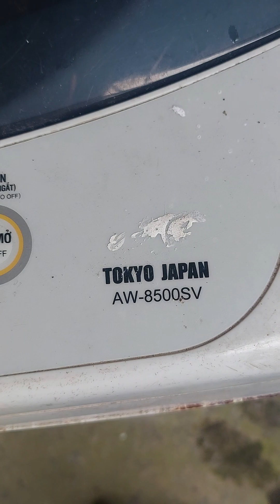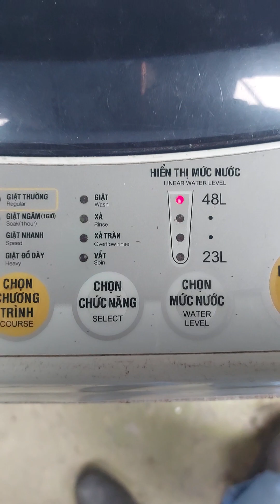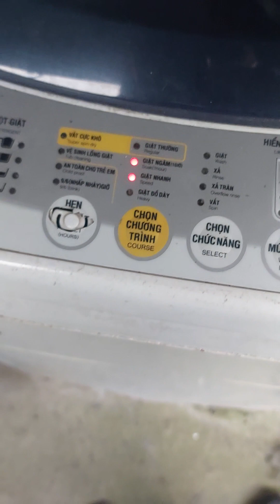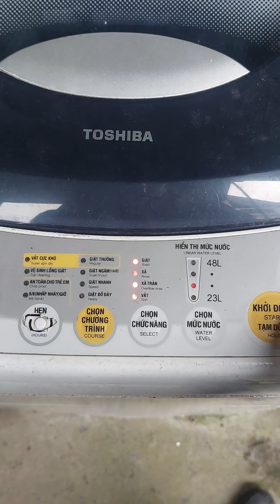Máy giặt Toshiba đèn nhấp nháy liên tục.